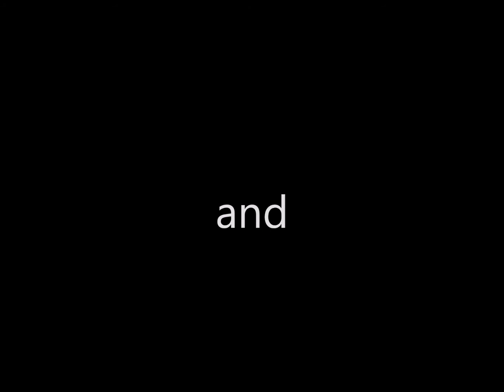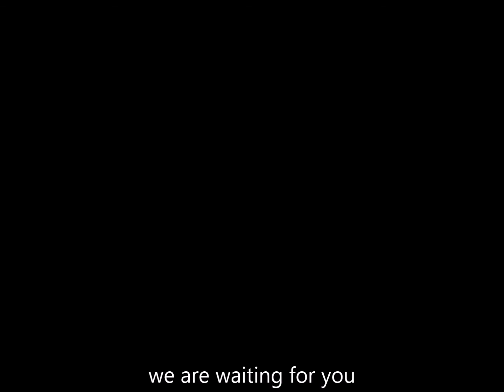E geisha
Actor Introduction Promo